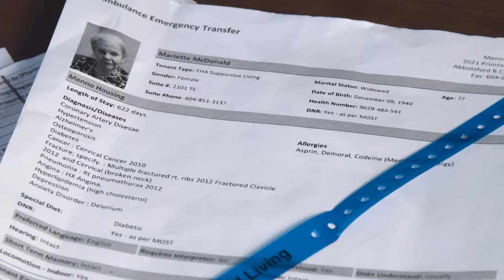Healed from Alzheimer's / MARIETTE McDONALD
Mariette McDonald shares her remarkable story of physical healing.